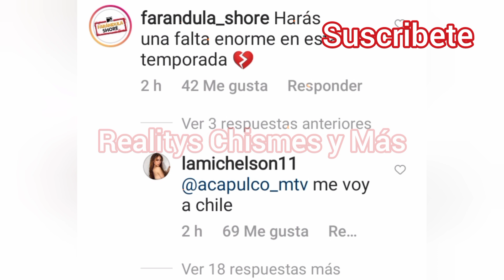¡Nacha habría abandonado Acapulco Shore 9! | ¡Afirma que se regresa a Chile!